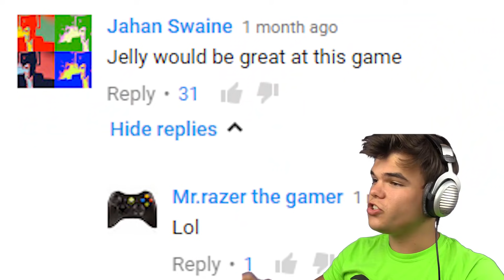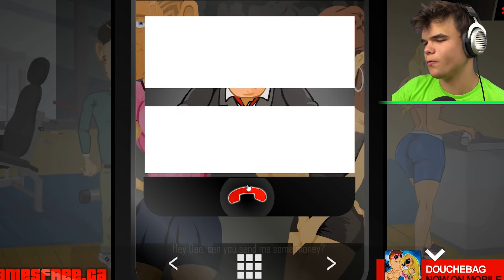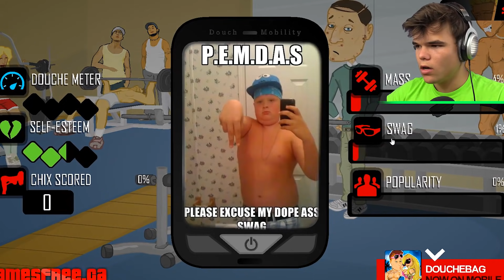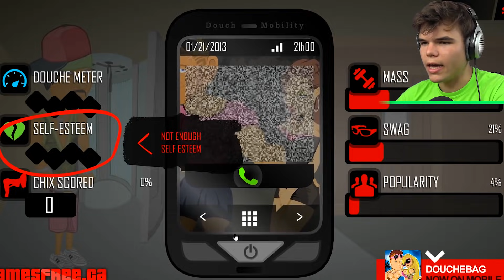DOUCHEBAG SIMULATOR 2016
WHAT IS IT LIKE TO BE A DOUCHE? FOUND OUT WITH DOUCHEBAG SIMULATOR 2016.